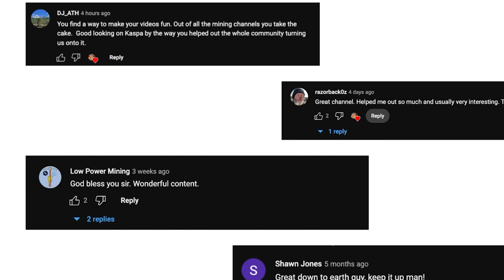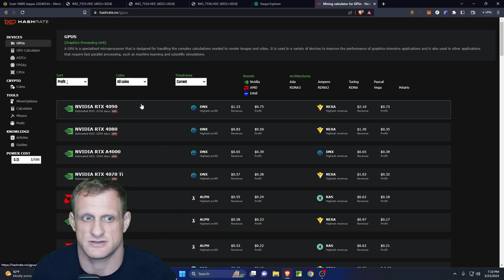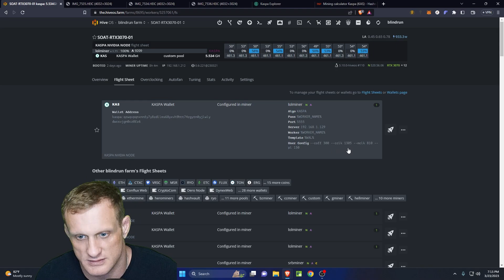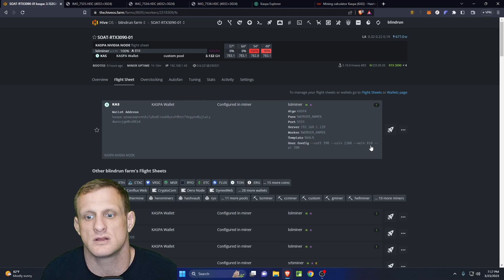Improving Kaspa Hashrates on Nvidia GPUs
Ergo Address: 9fCyhudURbDSA2qi9k3sh1LgbHwyFwT6fck7wQW2YYWk9xR1miN
ETH Address: 0x8446b70aA05c811d7bF590e6EDE3d90C00391FcE
ETC Address: 0x8446b70aA05c811d7bF590e6EDE3d90C00391FcE
ZIL Address: zil135ajqdgf9mj6r50e8t28p98xvsss8ay7cppyx5